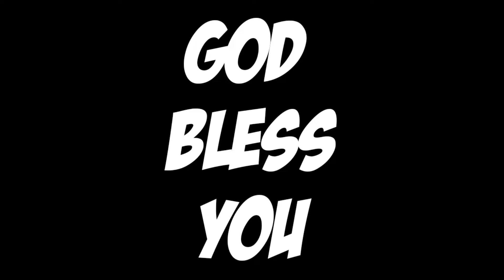TOP 3 BEST Snipers In COD Mobile | Call of Duty Mobile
Call of Duty Mobile is GOATED no matter what you say and ONE of the few reasons why the game is goated is THE SNIPERS. The snipers bring ALOT to the table and the fact that we have multiple types of Snipers allows us to have different type of playstyles. You'd like to quickscope? Got ya. Hard Scope? Got that too (duh). ANYWAYS, i hope you learned something from the video! 💙❤

_pureluck_

Tags -

Call of Duty Mobile, COD Mobile, Top 3 Best Sniper in Cod Mobile, Top 3 Best Snipers in Call of Duty Mobile, Best Sniper in COD Mobile